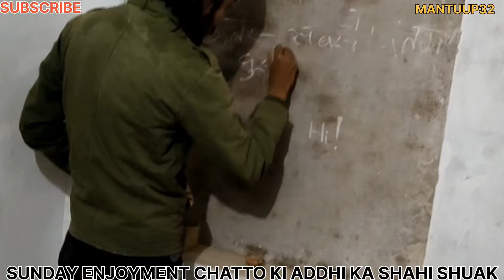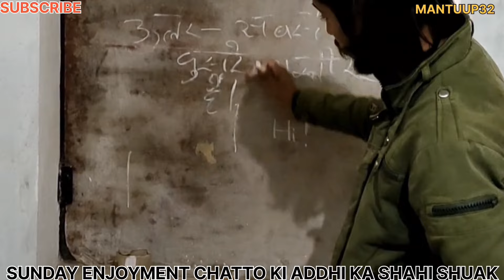PATANG KI CLASS DHEKHO😂😂